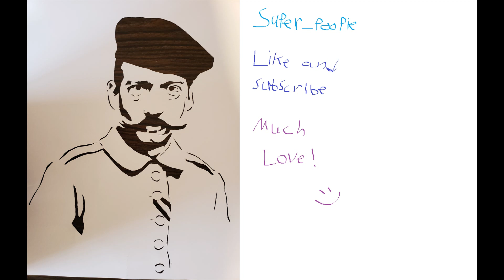MRE REVIEW, SANTA FE BEANS & RICE (YUMMY NOT CLICKBAIT!)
I ate an MRE in the desert with the hommie and them beans is decent and i'd totally eat them again. Lemme know if ya want more MRE vids or food related stuff for the channel. Mucho love yall

INSTAGRAN SH*T POST